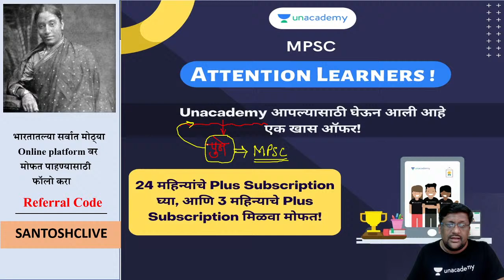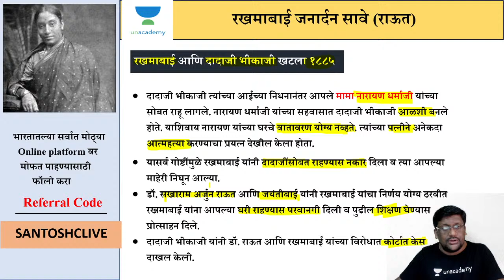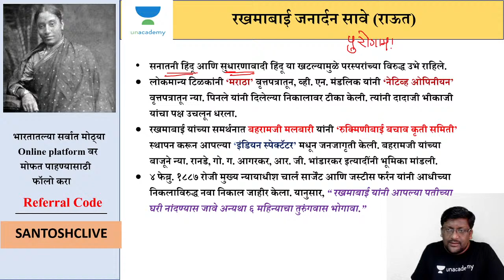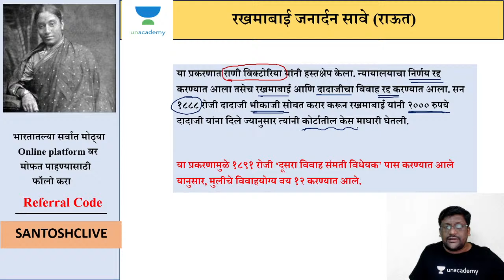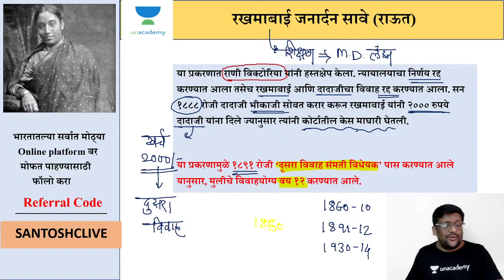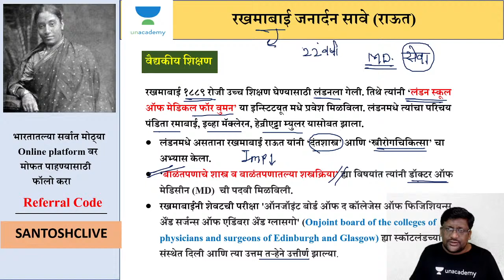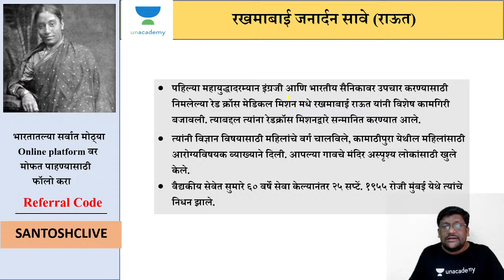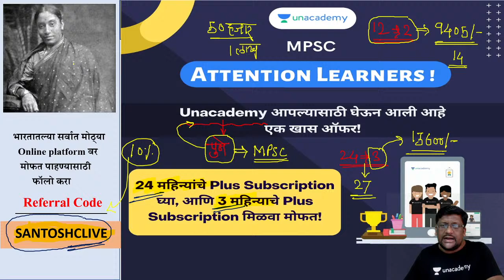रखमाबाई राऊत | Santosh Chavan | Unacademy MPSC- Live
या क्लास मध्ये संतोष चव्हाण सर महाराष्ट्रातील समाज सुधारक यांवर अभ्यासपूर्ण लेक्चर घेणार आहे.

Explore our latest **Ask a Doubt feature** in 3 Easy Steps:

1. Step 1: Open """"Ask a Doubt"""" Section on Uancademy App.
2. Click a photo of the question, Crop & Upload.
3. Select your Subject

You can enrol to Unacademy Subscription and get the following benefits:
1. Learn from your favourite teacher
2. Dedicated DOUBT sessions
3. One Subscription, Unlimited Access to Live Online Classes and Videos
4. Real-time interaction with best-in-class teachers
5. You can ask doubts in live online classes
6. Limited students in each Class
7. Download the videos & watch offline

Feel free to spread the word – share the videos with your friends and classmates.